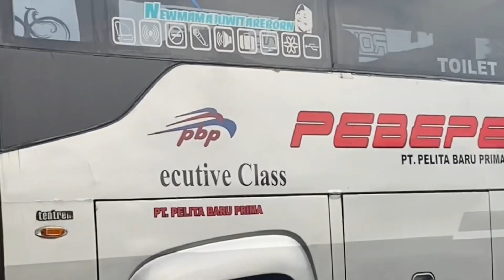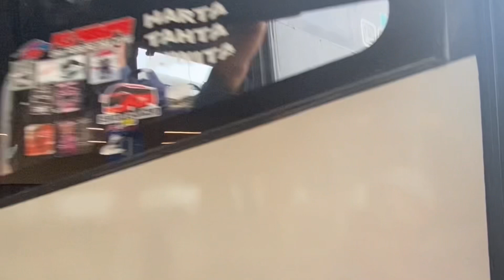AKAN DI BANGUN EXIT TOL CILACAP - YOGYAKARTA ( Sekitar Terminal Bus Kebumen )